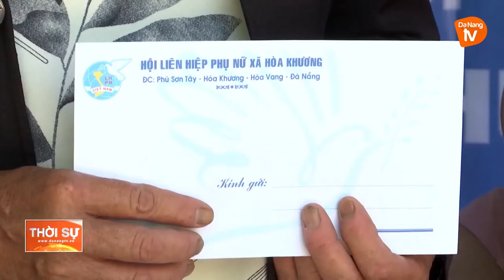HÒA KHƯƠNG VỚI CÔNG TRÌNH "MÁI ẤM TÌNH THƯƠNG" HƯỚNG VỀ ĐẠI HỘI PHỤ NỮ THÀNH PHỐ